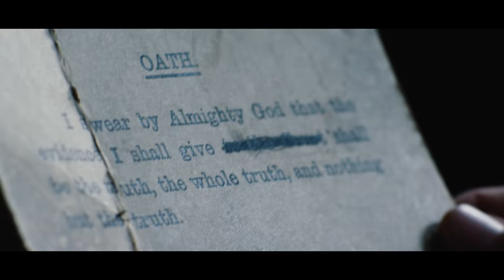Brendan Fairclough and his ALL-NEW Spark 900!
For years, Brendan has been deceiving us. Learn more about the Spark 900 at the